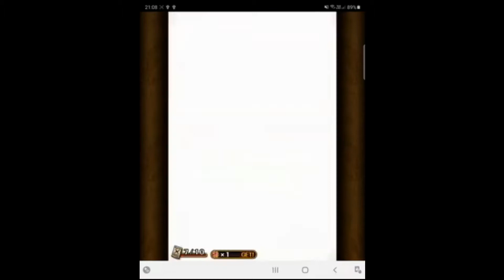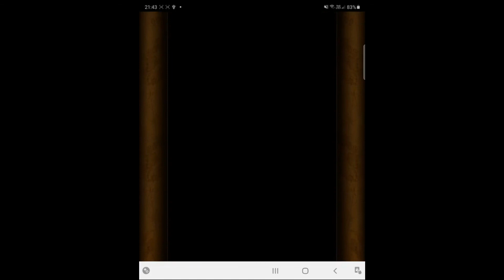Optc Global Halloween Law & Mihawk Sugo Fest 4 Multi